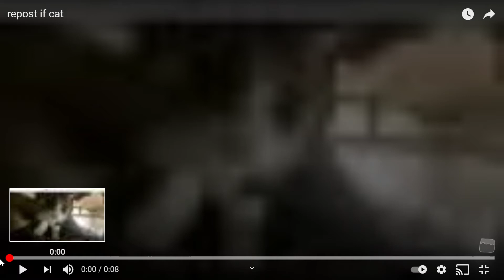repost if cat